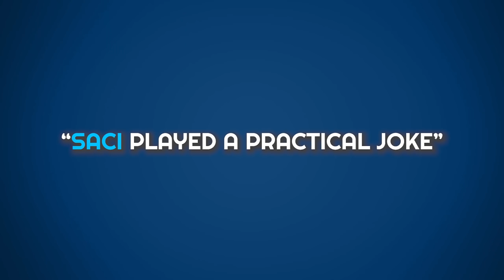e se o Saci não fosse brasileiro?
uma discussão sobre a tradução gringa do Saci

► Fontes e links úteis:

ARTIGO (GRAMÁTICA). In: WIKIPÉDIA, a enciclopédia livre. Flórida: Wikimedia Foundation, 2020. Acesso em: 24 abr. 2021.

ARTIGO. In: GRAMÁTICA, conhecimento da Língua Portuguesa. 20--. Acesso em: 25 abr. 2021.

CANHISARES, Mariana. Cidade Invisível mistura folclore brasileiro e suspense em narrativa envolvente. 2021. Acesso em: 19 abr. 2021.

CHOMSKY, Noam. Lectures on government and binding. Dordrecht: Foris, 1981.

CIDADE INVISÍVEL. In: WIKIPÉDIA, a enciclopédia livre. Flórida: Wikimedia Foundation, 2021. Acesso em: 19 abr. 2021.

CORPO-SECO. In: WIKIPÉDIA, a enciclopédia livre. Flórida: Wikimedia Foundation, 2021. Acesso em: 8 jul. 2021.

DIANA, Daniela. "Lenda do Boto"; Toda Matéria. Acesso em 30 de agosto de 2021.

DUARTE, Vania. ”Processo de substantivação”. Mundo Educação. Acesso em 29 de Agosto de 2021.

FRANCHINI, A. S.. As 100 Melhores Lendas do Folclore Brasileiro. Porto Alegre: L&PM, 2011.

IONIN, Tania. Article semantics in second language acquisition. Tese. Department of Brain and Cognitive Sciences. Massachussets: Massachussets Institute of Technology, 2003.

LUDLOW, Peter, "Descriptions", The Stanford Encyclopedia of Philosophy, 2004. Acesso em 10 de setembro de 2021.

MARTINS, Bárbara. “O Sací é indígena: origem parte da cultura Guarani e lendas têm grande influência africana. Hypeness (em inglês). Acesso em 9 de setembro de 2021.

OITTINEN, Ritta. Translating for Children. Inglaterra: Taylor & Francis e-Library, 2002.

RULES of Using Articles with Examples. 2021. Acesso em: 10 jul. 2021.

SILVA, Daniel Neves. "Corpo-seco"; Brasil Escola. Acesso em 30 de agosto de 2021.

SILVA, Daniel Neves. "Folclore"; Brasil Escola. Acesso em 30 de agosto de 2021.

SILVA, Daniel Neves. "Iara"; Brasil Escola. Acesso em 30 de agosto de 2021.

SILVA, Daniel Neves. "Saci-pererê"; Brasil Escola. Acesso em 30 de agosto de 2021.

SILVA, Daniel Neves. "Tutu"; Brasil Escola. Acesso em 30 de agosto de 2021.

SUCESSO em mais de 40 países, Cidade Invisível terá 2ª temporada na Netflix. 2021. Publicado por Redação. Acesso em: 19 abr. 2021.

VASCONCELLOS, Carolina Michaëlis de; MICHAELIS, Henriette. Michaelis: dicionário escolar língua portuguesa. 4. ed. [S. L.]: Melhoramentos, 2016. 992